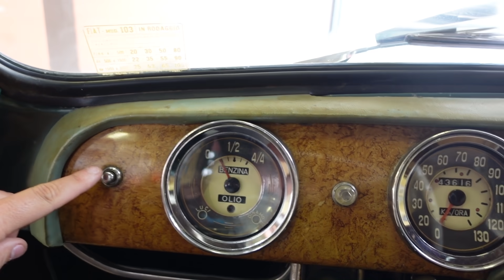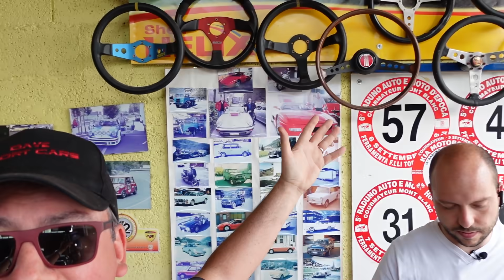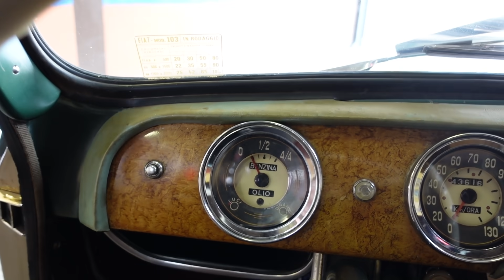IL GARAGE DEI SOGNI😍 | C' E' DI TUTTO TRA CUI UNA PORSCHE 996 TURBO😍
ciao ragazzi nella mia 2 giorni ad Aosta mi sono imbattuto in questo garage dei sogni al cui interno c e' veramente di tutto anche se non e' enorme ma una bella PORSCHE 996 TURBO
una TOPOLINO C
una  FIAT 1100 Elite Vignale
una GOLF GTI
SE SIETE INTERESSATI ALL ACQUISTO DI QUALCHE AUTO non esitate a contattare :
AUTOMOTOTRADING
via Monte Grivola 25
Jean Fonso  349/1121613

SEGUIMI